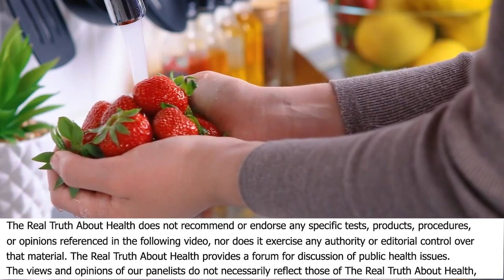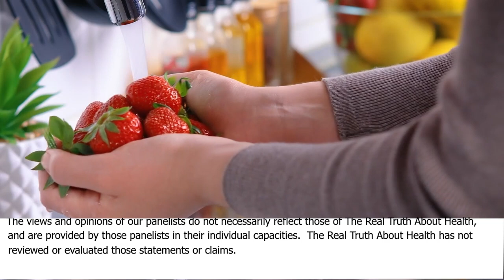Is There A Connection Between Hypothyroidism And High Cholesterol? - Joel Kahn, MD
Joel K. Kahn M.D.